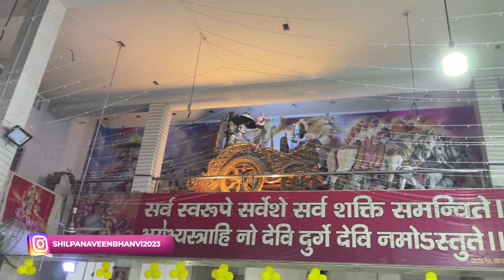West Delhi ke Ramesh Nagar me Bahut hi Sundar Mandir ka Khoobsurat Nazara 🙏🏻🙏🏻westdelhi